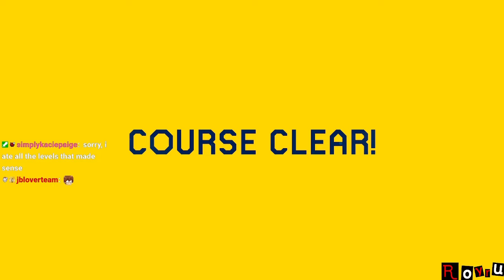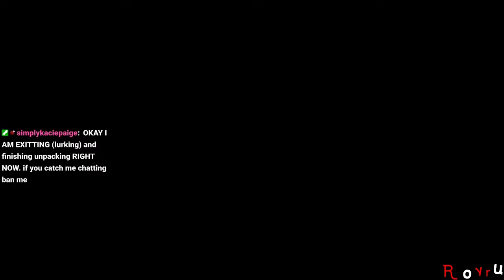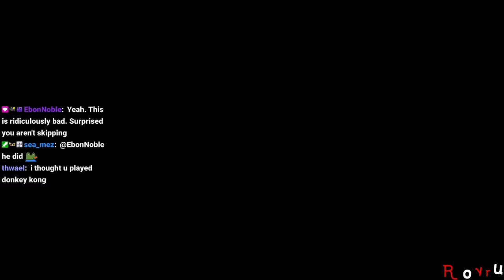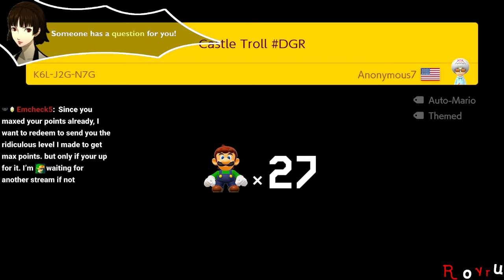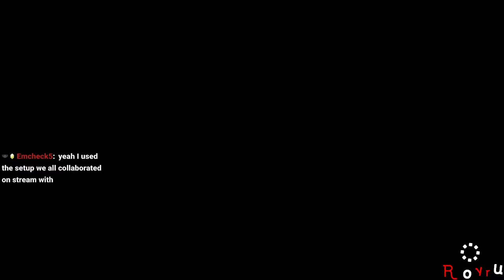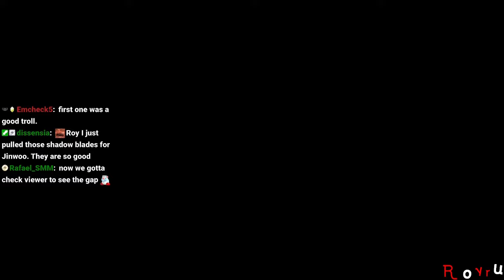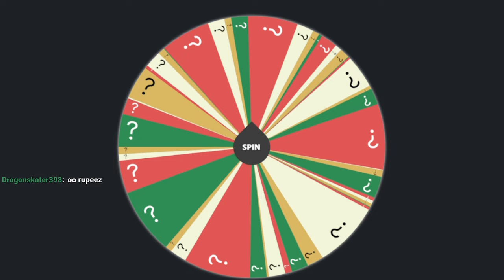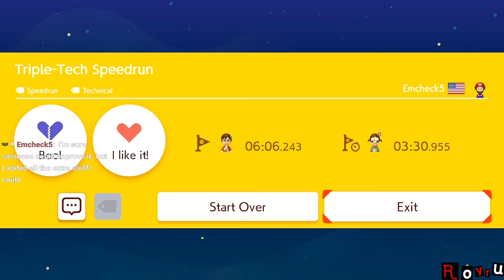[Rank #3: 23,860+ Clears] Super Expert Endless [Stream] [Recording]